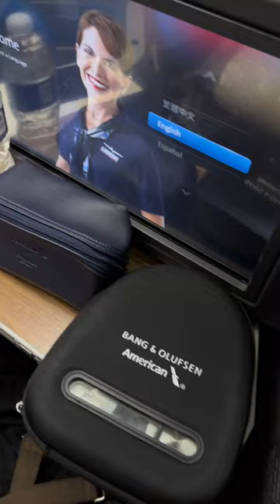is flying first class worth it?